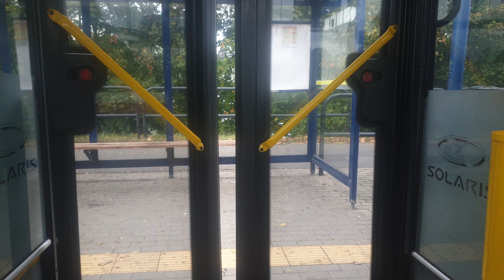Otwieranie I zamykanie drzwi w solarisie #687